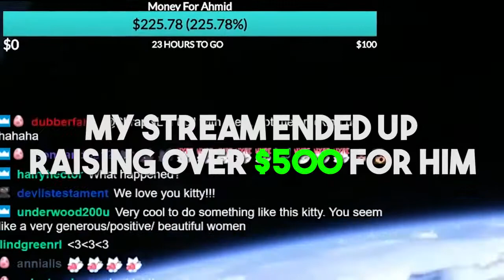KID SHARES HEARTBREAKING STORY AFTER FINDING OUT WHO HE'S PLAYING WITH $500 Raised - KittyPlays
GEAR 🎥
Drone DJI Mavic Pro
Panasonic GH5 w/ 12-35mm lens
Canon G7X
Joby GorillaPod

101-1865 Dilworth Drive
Suite #216
Kelowna British Columbia V1Y9T1
Canada